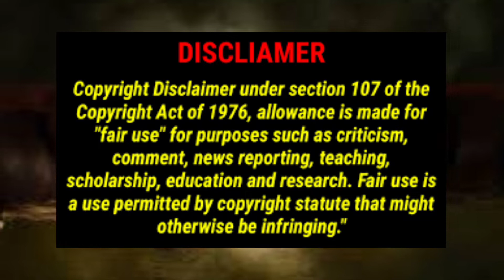Jose Pedraza vs Teofimo Lopez Jr Pre fight hype "I'M WORRIED ABOUT TEO"' break down and comparison